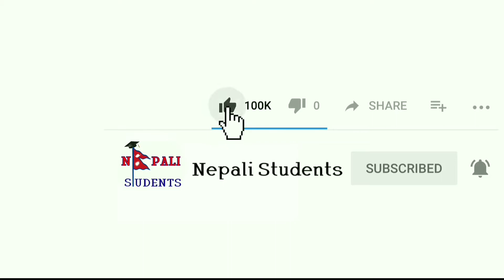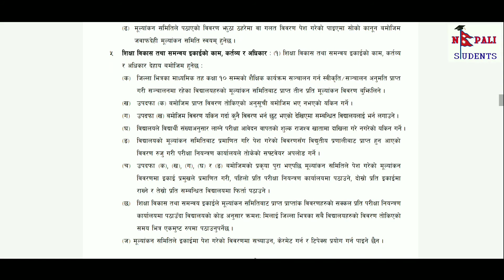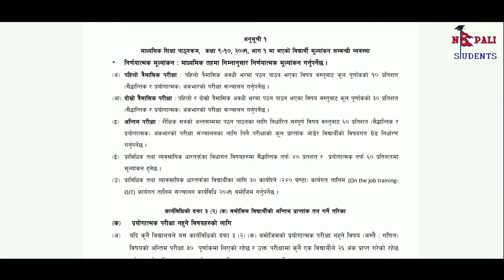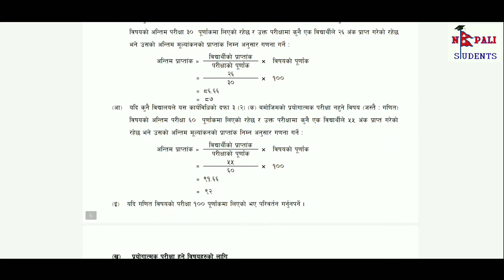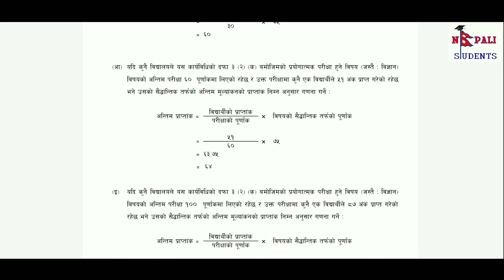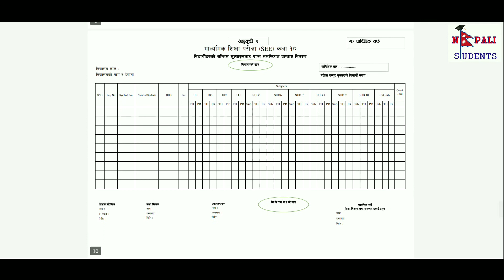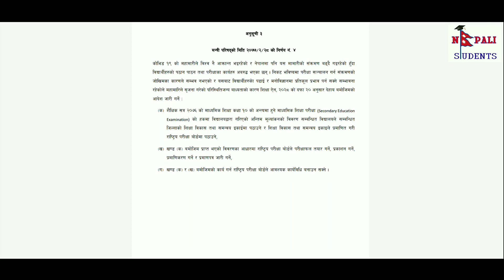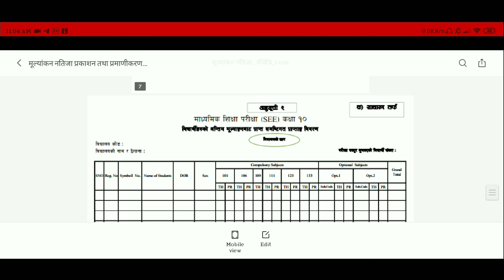कक्षा १० को विद्यार्थी मूल्यांकन,नतिजा प्रकाशन तथा प्रमाणीकरण कार्यविधि,२०७७ - नेपाल राष्ट्रिय बोर्ड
भिडियो मन परे like र share गरीदिनुहोला ।